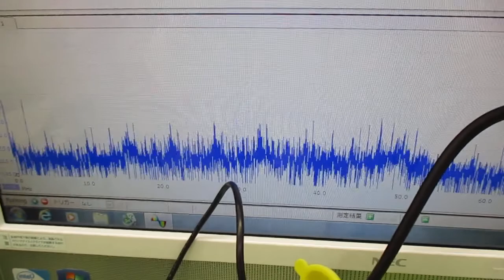メガヘルツの超音波発振制御プローブを利用した実験動画 ultrasonic-labo